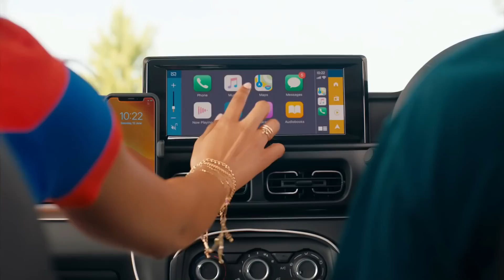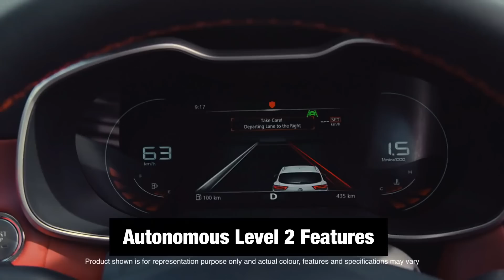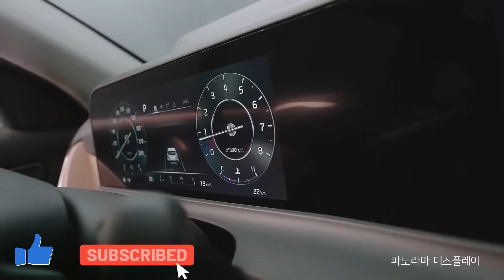2022 में TATA और HYUNDAI के बीच इसने मारी बाजी | Best Selling Car Brands in 2022 | most selling cars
2022 में TATA और HYUNDAI के बीच इसने मारी बाजी | Best Selling Car Brands in 2022 | most selling cars